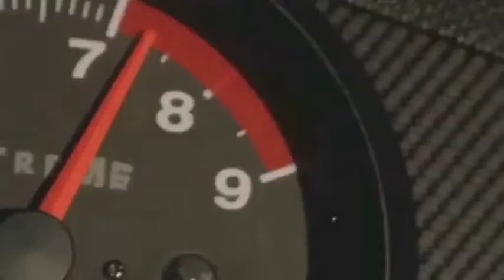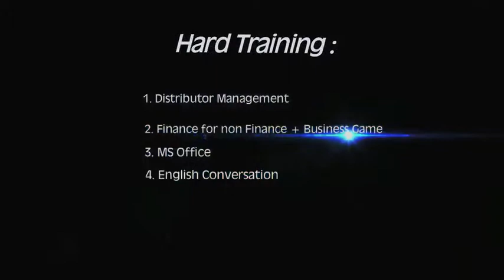FILLER AQUA BARU